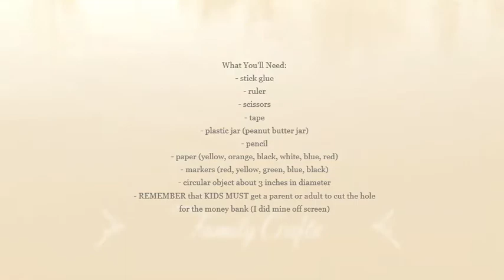How To Make A Boy's Coin Bank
Hey everyone! In this video you will learn how to make a Boy's Coin Bank. It has Pacman, a gaming controller, a music note, a storm cloud with lightning, and stars on it! It is real simple to make and a load of fun! It is perfect for guys who like to save their coins, or even dollar bills! Enjoy!

You Will Need:
- REMEMBER that KIDS MUST get a parent or adult to cut the hole for the money bank (I did mine off screen)
- stick glue
- ruler
- scissors
- tape
- plastic jar (peanut butter jar)
- pencil
- paper (yellow, orange, black, white, blue, red)
- markers (red, yellow, green, blue, black)
- circular object about 3 inches in diameter